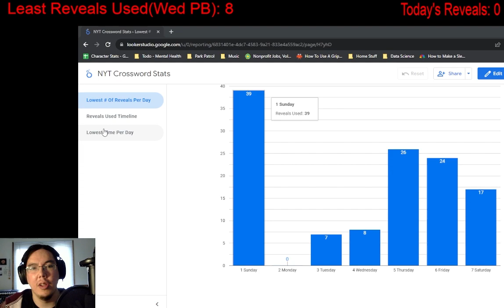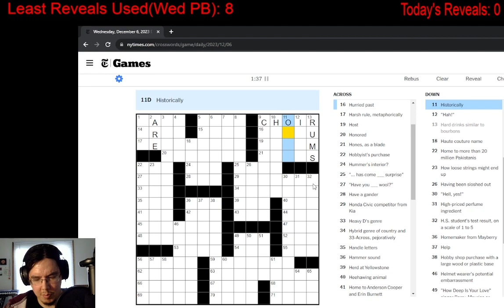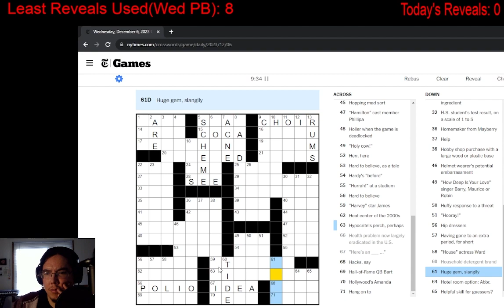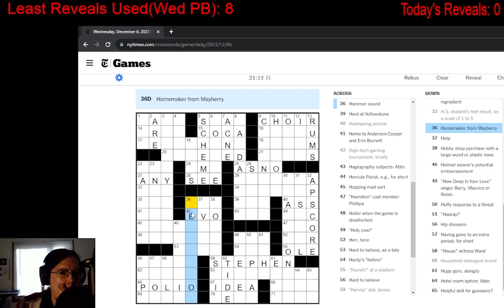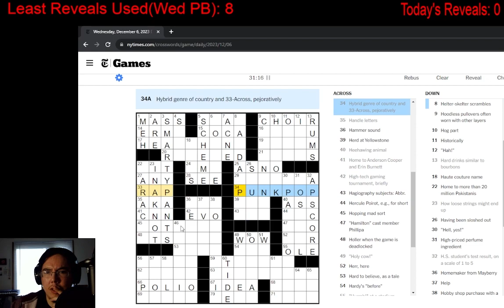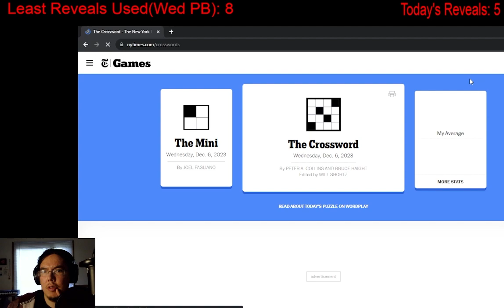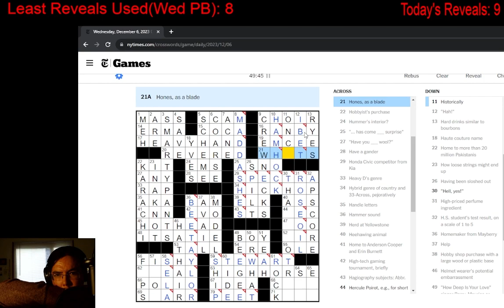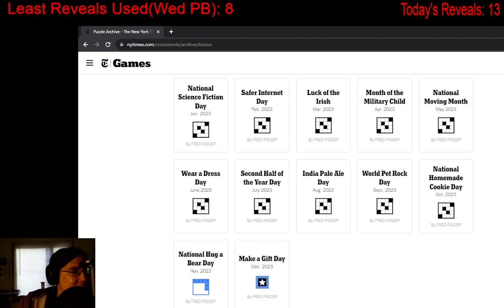New York Times Crossword Challenge - December 6, 2023 (Wednesday)